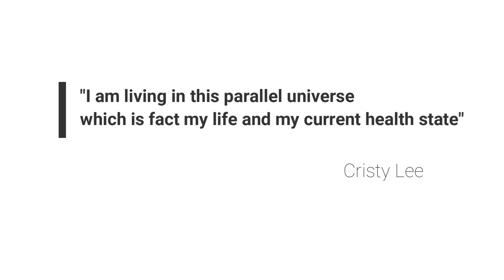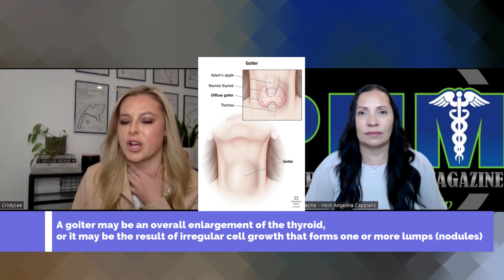Cristy Lee, HGTV's beloved tomboy, shares a tearful journey with Grave's and Thyroid Eye Disease.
An emotional & inspiring interview with HGTV star @Cristylee. See the live interview on YouTube: Friday August 9th at 9AM as she shares her journey with Grave's and Thyroid Eye Disease.
hashtag#cristylee hashtag#cristyleeallgirlsgarage hashtag#hgtv hashtag#gravesdisease hashtag#thyroideyedisease hashtag#TED hashtag#thyroid hashtag#autoimmunedisease hashtag#battleonthemountain hashtag#magazinecover hashtag#preferredhealthmagazine hashtag#100dayhotelchallenge hashtag#foryou hashtag#follow